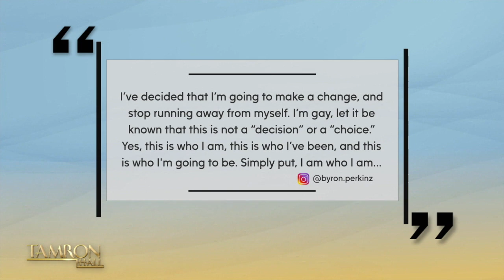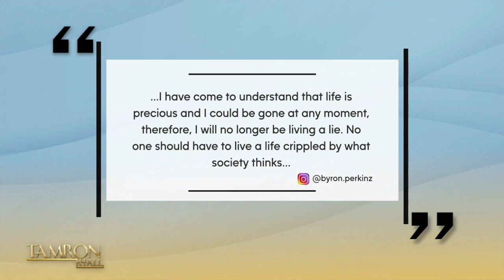Hampton’s Byron Perkins Is the First Openly Gay HBCU Football Player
Byron Perkins made history in October 2022, when he came out as the first gay HBCU football player. The junior defensive back at Hampton University revealed his truth in an emotional social media post that went viral. Byron joins our episode titled “Here I Am,” and we have a special surprise for Byron that will bring you to tears. Grab the tissues and press play!